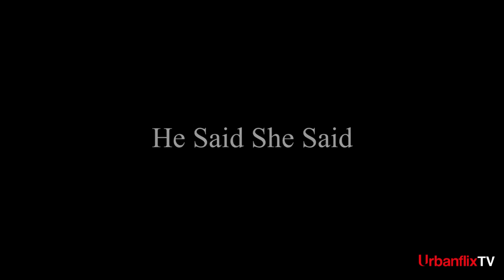He Said, She Said | Trailer | UrbanflixTV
Sequoia is a renowned art director who has done everything to be the number one woman in her man Kenyon's life. Kenyon is a reformed player. But no matter how hard he tries, he keeps getting drawn into the web of women from his past.

About UrbanflixTV

UrbanflixTV is committed to stories that make people think, laugh, and cry.  UrbanflixTV is accessible on all desktops, tablets, and mobile devices (Apple App & Google Play stores), AppleTV, Roku, FireTV, & Chromecast.